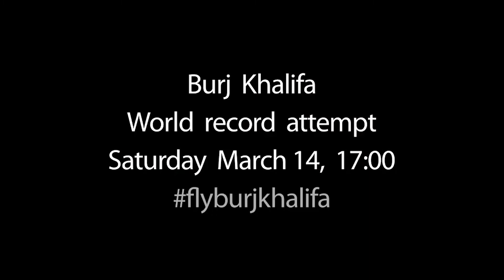Vision Of Eagle Eyes | चील की आँखों की दृष्टि | Facts